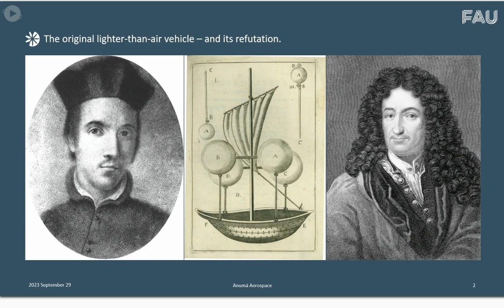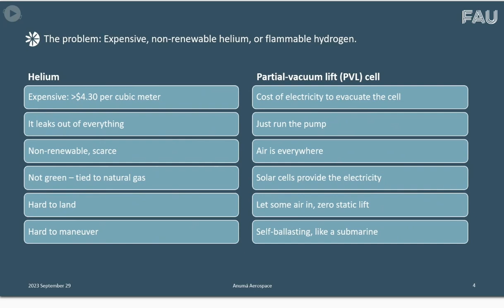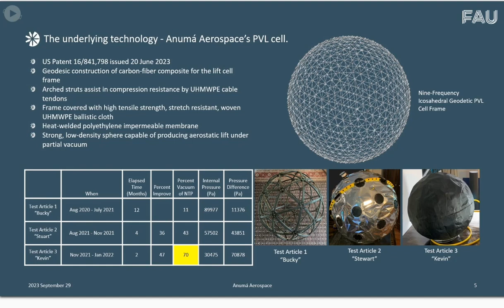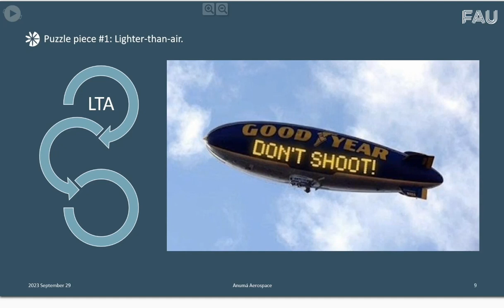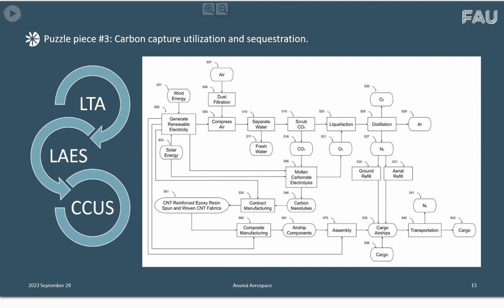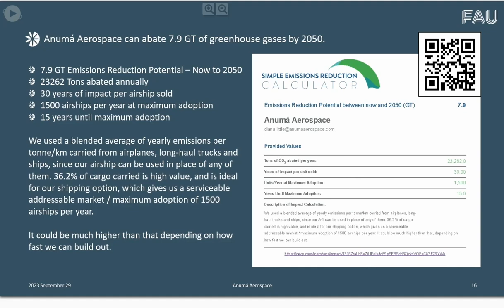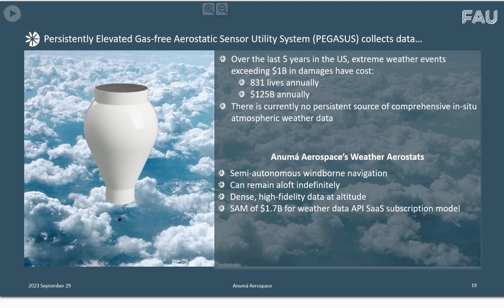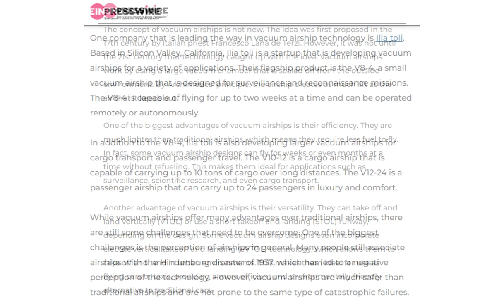Vacuum Lift Vehicles PVL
Video credit Anumá Aerospace

Ilia Toli